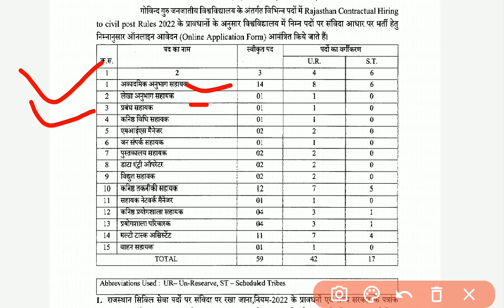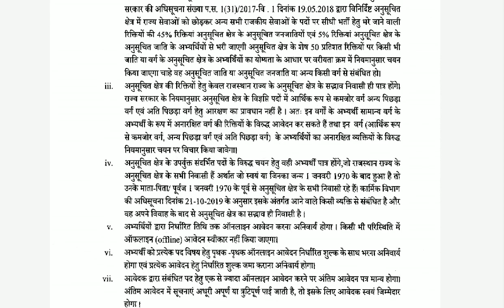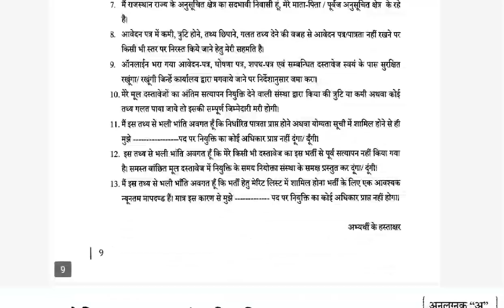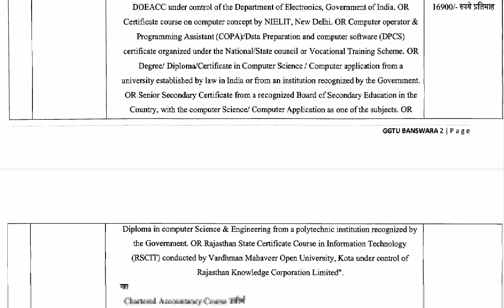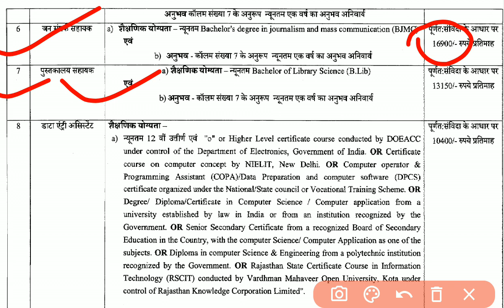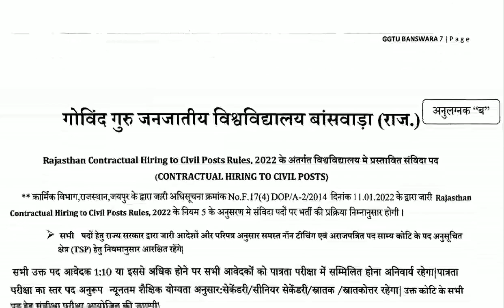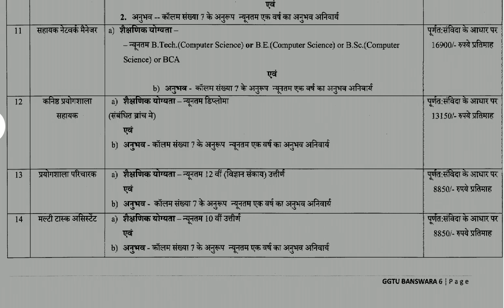राजस्थान नई भर्ती 2023 | Rajasthan New Vacancy 2023 | Stenographer Vacancy 2023 | GGTU Vacancy 2023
vacancy
upcoming vacancy in rajasthan 2023
ggtu vacancy 2023
vacancy 2023
ggtu new vacancy 2023
ia vacancy 2023,ggtu vacancy